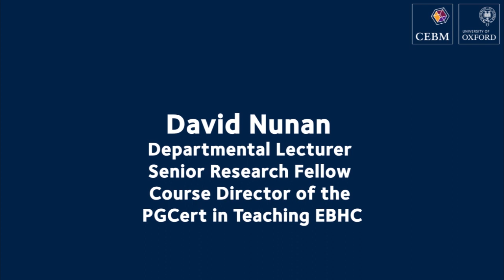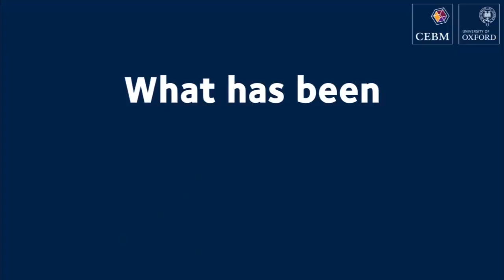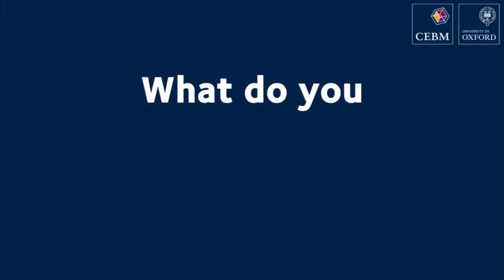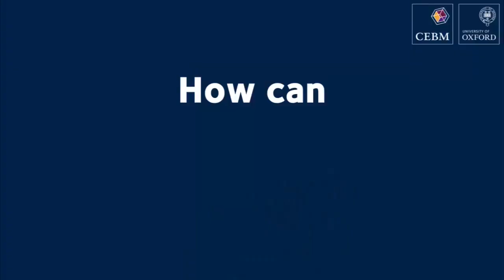CEBM: Life at the Centre - David Nunan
What does Dr David Nunan do? Why is it important? Is he a ninja?